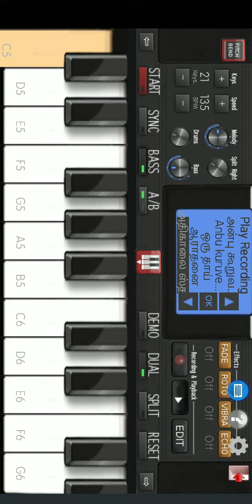Tamil music keyboard songs அதிகாலை ஸ்தோத்திர பலி Cm.mp4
Tamil music keyboard songs அதிகாலை ஸ்தோத்திர பலி Cm   / mobile app